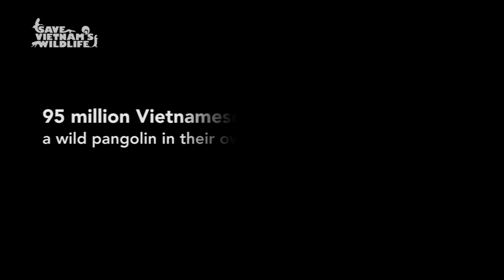Save Vietnam's Wildlife - World Pangolin Day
World Pangolin Day 2015 – Why an animal you have never heard heard of might disappear before you even know it.

Pangolins—the world’s only scaly mammal, are a small, but endearing group of mammals that feed mostly on ants and termites (up to as many as 20,000 a day). The unassuming little pangolin may have been happy to stay out of the spotlight, only that they are now recognized as critically endangered, are the most trafficked species on Earth, and are disappearing in truly alarming numbers. All of this before most of the world has even heard of them! Both wildlife restaurants and traditional medicine pharmacopeia fuel an insatiable desire for both their meat and their scales; annually thousands of animals are being smuggled from their forests. Really though, the threats facing the pangolin are a perfect-storm; the ubiquitous wildlife trade, habitat loss, poor wildlife protection policies and weak law enforcement, all intertwined with a paucity of knowledge on how to successfully manage the species in a captive environment. The future does not look bright for the pangolin.

Roughly 3 hours drive away from the city of Hanoi, nestled in the mist covered mountains of Cuc Phuong National Park is a trail-blazing Not For Profit, fighting to save the pangolin. Save Vietnam’s Wildlife - founded and led by Vietnamese nationals – oversees the Carnivore and Pangolin Conservation Program, an organisation which has been rescuing, rehabilitating, and then releasing pangolin back into the forests of Vietnam. In fact, in 2006this same organisation was the firstfrom within Vietnam to start fighting for pangolins—and it hasn’t stopped fighting since.

This Saturday, 21st February marks World Pangolin Day, and We believe it marks an important year for Save Vietnam’s Wildlife. “We have many important projects lined up – we are about to conduct strategic research in to the motivations of pangolin consumers, as well as the traditional medicines doctors themselves. We will continue to collaborate with government authorities to improve law enforcement and strengthen protection of pangolin habitats. Of course, our rescue, rehabilitation, and release program with continue, and we will carry out further field research to improve our understanding of pangolin ecology. We’re really excited that this year we are opening our Pangolin Education Centre—a space where both the local community and visitors from further away will be able to come and be empowered—we really want to show people what they can do, simply, to protect this incredible species. We also have plans to publish a children’s book in Vietnamese, English, and Chinese to introduce the next generation to this amazing species”.
“We have created a video for World Pangolin Day 2015, we want to reach as wide an audience as possible so we can mobilise people to help. The pangolins need us—we have to act now, before it’s too late.”

For more information on what you can do to help, please visit Save Vietnam’s Wildlife